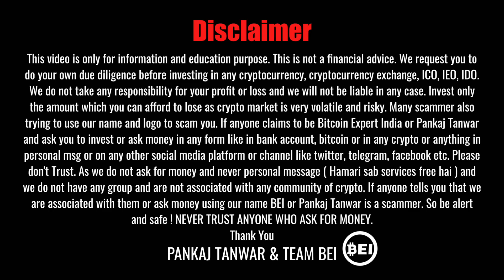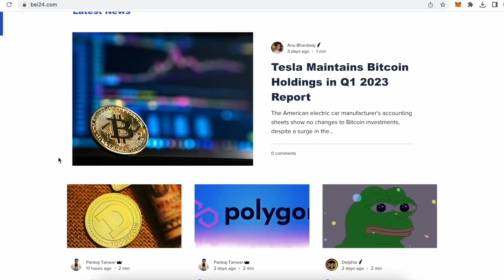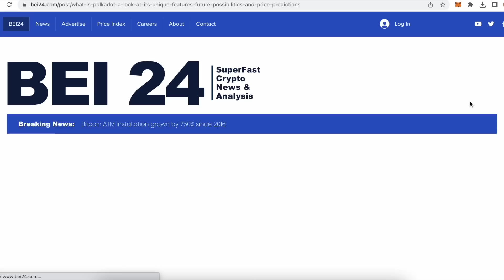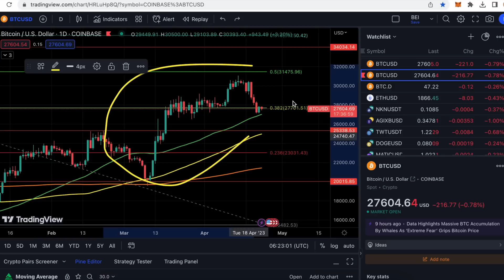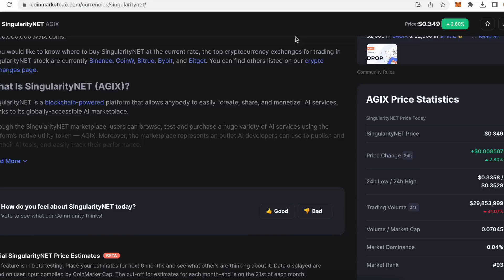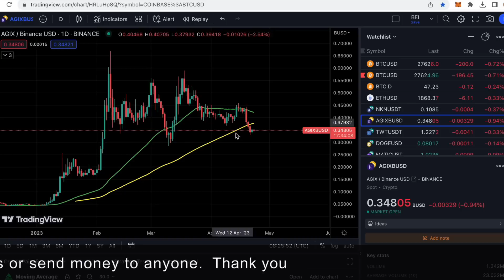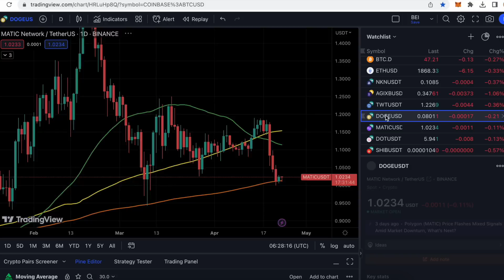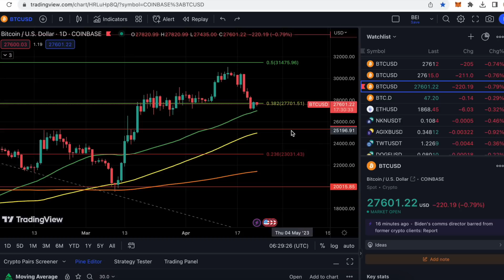5 CRYPTO COIN IN DIP WITH HUGE POTENTIAL | WHEN BITCOIN WILL RECOVER ?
In this video, we will share the list of five cryptocurrency coins in dip and how we should take entry smartly and what to expect. We will also share update about bitcoin and what to expect next, Will bitcoin and cryptocurrency market will dump more or we will see any recovery ?